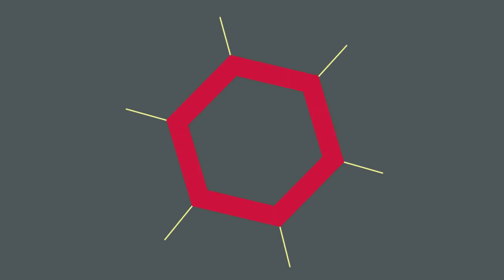ANIE CARERA - UNTUK APA LAGI versi Dangdut (HQ)